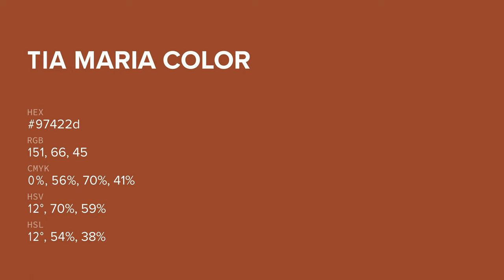Tia Maria color 97422d hex color - Orange color - Cool color 97422d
What color is Tia Maria ? 97422d hex color - Orange color - Cool color 97422d

Hex 97422d Color Code is also known as Tia Maria color.